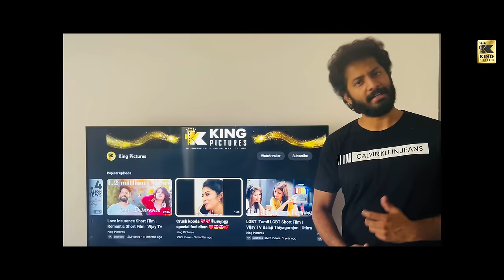First Night | Tamil Love Short Film | முதல் இரவு | Balaji Thiyagarjan | Vaishnavi | King Pictures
முதல் இரவு  | First Night | Tamil Love Short Film | Balaji Thiyagarjan | King Pictures

Producer
Gowri Sankar

Direction Team Sathish Ramachandra  Cinematography Team Ajay Jackson Gurunath VS Yogesh M